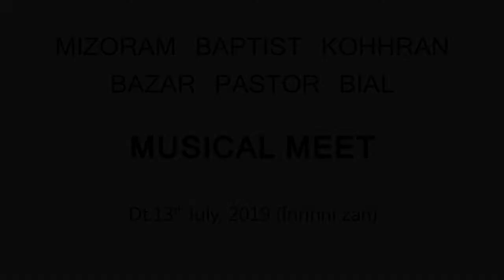Bazar Pastor Bial Musical Meet 2019 (Inrinni zan - full video)